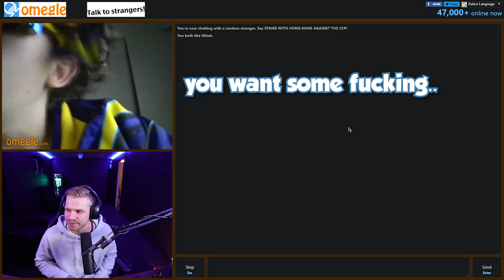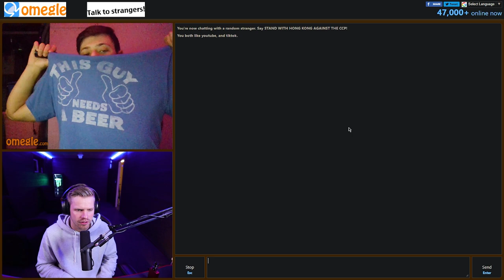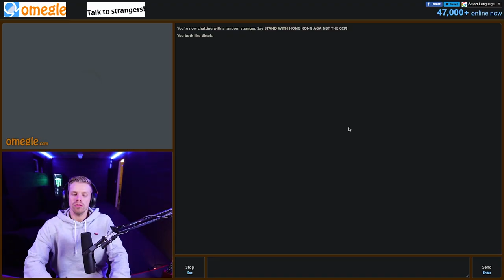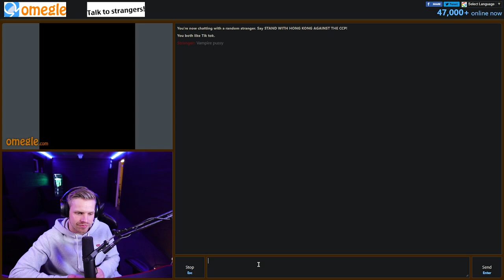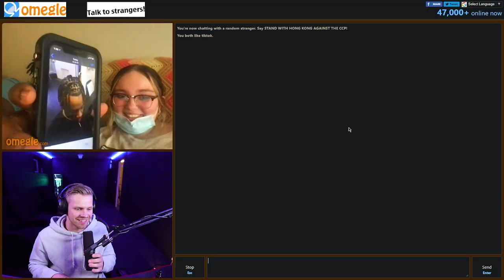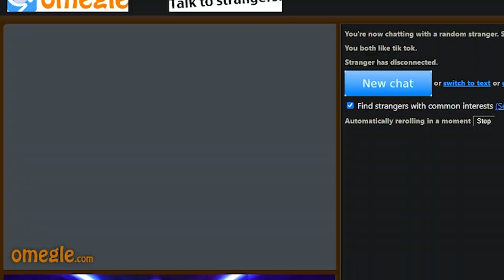Bothering People On Omegle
7 minutes of me just wasting strangers time on the internet.